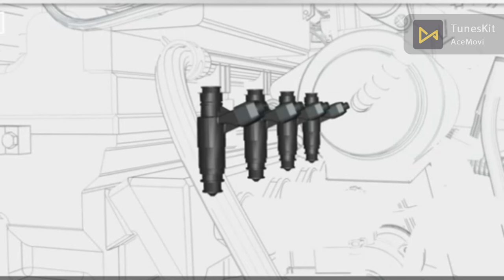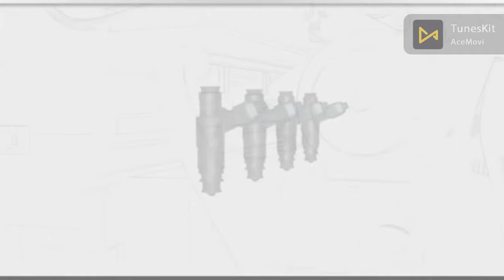Quel est le rôle du capteur de position de papillon ?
La définition de capteur de position du papillon:

Le capteur de position papillon est indique l'angle d’ouverture du papillon.

Ils sont fixés directement sur l'axe du papillon.

Il est placé sur le côté de collecteur d'admission de moteur et convertit la valeur angulaire du papillon en signal électrique vers le calculateur.
Le rôle et le fonctionnement de capteur de position du papillon:

Le capteur de position papillon servent à déterminer la position du papillon.

Ce capteur est transmises au calculateur de gestion moteur la position de papillon et les états de fonctionnement du moteur si en ralenti ou pleine charge, et cela contribue le calculateur au calcule de la quantité de carburant nécessaire pour injecté dans la chambre de combustion.

Ce capteur est très important car le calculateur de l'utilise pour déterminer le mode de fonctionnement du moteur et déconnecter la climatisation et le contrôle pollution de gaz et pour adapter l’augmentation de puissance et dans un tas d'autres choses.

Un capteur de position papillon comporte trois câbles au minimum:

    Un câble noire de masse.
    Un câble d'entrée de 5V.
    Un câble de sortie de signal.

Lorsque le papillon est ouvert plus la tension du signal augmente dons le capteur.

Lorsque le moteur en ralenti la tension doit être entre 0.5v et 1v (selon les constructeurs).

Et lorsque le moteur en pleine charge la tension doit être entre 3.5v et 5v (selon les constructeurs).
Quel est les causes de défaillance du le capteur de position du papillon?

Le potentiomètre de capteur peut être bloqué ou il tourne difficilement.

Le capteur est installé incorrectement.

Oxydation des contact de ce capteur.

Rupture des connexions.

Absence de signaux dans le capteur.

Courts-circuits internes.

Défaut de contact au niveau des connexions électriques.

Les pistes de mesure défectueux.

Endommagements mécaniques comme la vibrations ou accident.

Un court-circuit dans les cables de ce capteur.
Quel est les symptômes de défaillance du le capteur de position du papillon?

En cas de défaillance du capteur de position papillon, les symptômes suivants peuvent apparaître :

Le ralenti instable.

l’augmentation des tours minute du moteur au ralenti.

Manque de puissance au moteur.

Enregistrement d'un code défaut

Le témoin de contrôle moteur est allumé.

Le voiture n'a plus de puissance.

Le véhicule démarre avec des secousses quand le moteur est froid.

Le voiture ne démarre plus.

Le voiture cale régulièrement.

Le voiture émet beaucoup de fumées noires à l'échappement.

Parfois il apparaît un deratage de moteur.

Problèmes de démarrage,

Dans certains cas, le capteur position papillon entraîne impossibilité de le moteur tourne bien, le calculateur ne connaît pas la position de papillon et ne peut donc pas déclencher l’injection avec la quantité de carburant nécessaire.
Comment contrôler un capteur de position du papillon?
-Faites un contrôle visuel du capteur:

Vérifier le connecteur de capteur que bien fixé.

Démonter et nettoyer le connecteur de capteur.

Contrôle d'absence d'encrassement et d'endommagement sur le capteur.

-Faites contrôle avec un multimetre:

Contrôler le câblage du capteur en vérifiant la continuité et l’absence de court-circuit.

Contrôler la masse de capteur.

Contrôler la tension d'alimentation sur le connecteur de capteur débranché à l'aide d'un voltmètre, ceci se fait alors que le calculateur est branché et le contact mis, valeur de référence env 5 V.

-Contrôler le signal de sortie de capteur:

Lorsque le moteur en ralenti la tension que vous trouverez doit être entre 0.5v et 1v (selon les constructeurs).

Lorsque le moteur en pleine charge la tension que vous trouverez doit être entre 3.5v à 5v (selon les constructeurs).